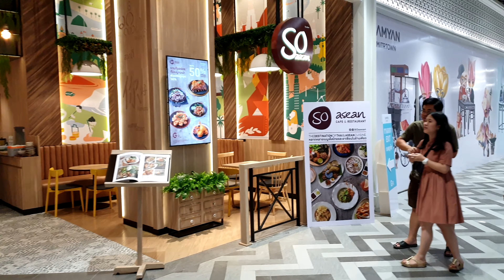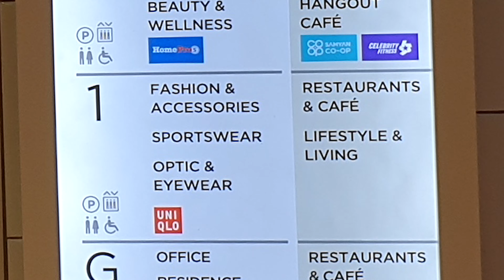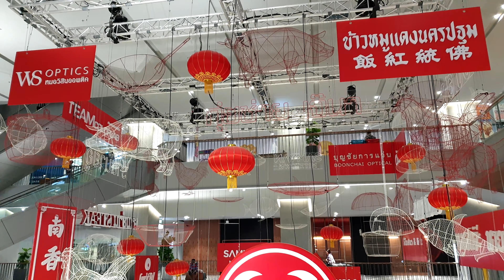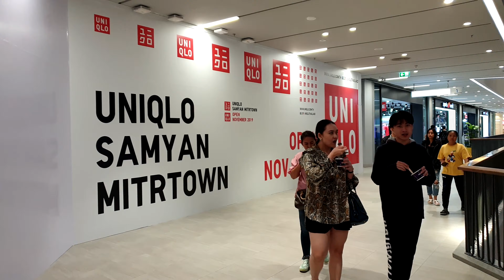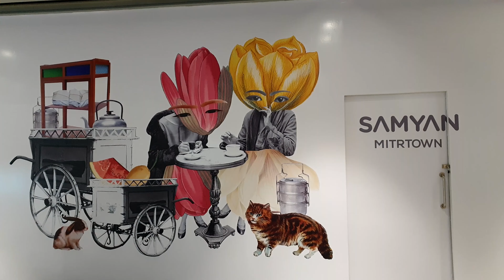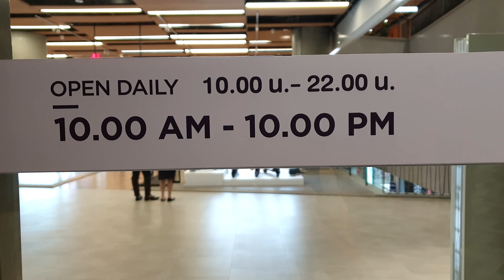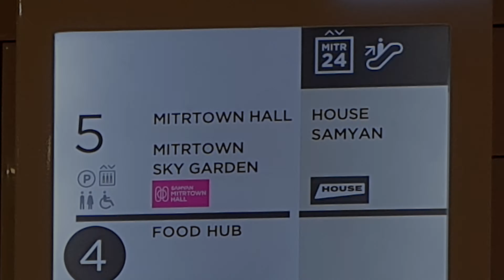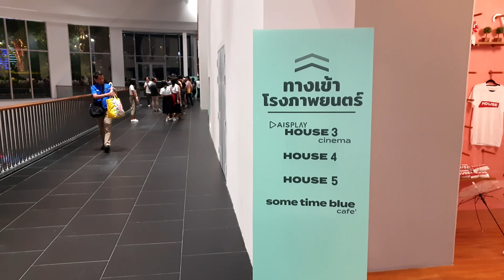Samyan Mitrtown, Bangkok, Thailand (4K)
This video is a travel video and FULL WALKTHROUGH of Samyan Mitrtown in Bangkok, Thailand. Did you like this video?

Name: Samyan Mitrtown
Video object: shopping mall
City location: Bangkok (bkk)
Country location: Thailand

In this video:
0:12 Basement Floor (restaurants)
8:53 Ground Floor (lifestyle & living, restaurants)
16:20 First Floor (fashion, sportswear, restaurants)
23:11 Second Floor (IT gadgets, beauty, co-working, fitness)
29:07 Third Floor (knowledge hub, art supplies)
33:57 Fourth Floor (food hub)
39:03 Fifth Floor (sky garden, cinema, town hall)

Samyan Mitrtown is a shopping mall. It is one of the trendiest and newest shopping malls in Bangkok, which is partly open 24 hours!

What makes this shopping mall special is that this is one of the newest and most modern and trendiest shopping malls in Thailand, which is partly opened 24 hours a day! The shopping mall has a very modern and futuristic look, style and ambiance. In all the shops there is a lot of space to see and walk around the products. When you walk and shop in this shopping mall, you really feel this is a shopping mall of the future!

A special section of Samyan Mitrtown is opened 24 hours a day! This is called the 24-hour zone of Samyan Mitrtown. These are opened 24 hours: restaurants, supermarket, Starbucks, KFC, lifestyle & living shops, co-working space, fitness, and cinema.

Samyan Mitrtown is a big shopping complex that consists of 7 floors. Inside Samyan Mitrtown there are restaurants, cafés, food hub, sky garden, cinema, fashion and accessoires shops, sportswear shops, lifestyle & living shops, beauty and welness shops, IT gadget shops, optic & eyewear shops, art supplies shops, supermarket, co-working space, fitness, hotel, knowledge hub, Grab & Go, bank services, and office spaces.

Samyan Mitrtown is located on Rama 4 Road in the Pathum Wat district, in the centre of Bangkok, along with many other large shopping malls.

Normal opening hours: 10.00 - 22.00
24-hour zone opening hours: 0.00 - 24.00